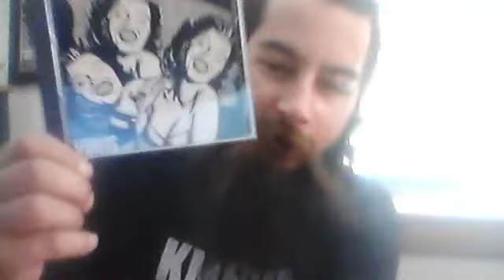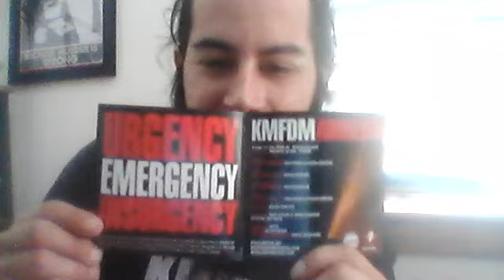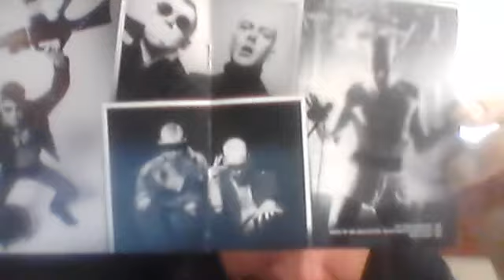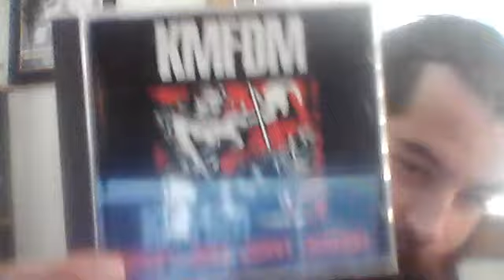KMFDM Continues To Suck.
help, i'm drowning.